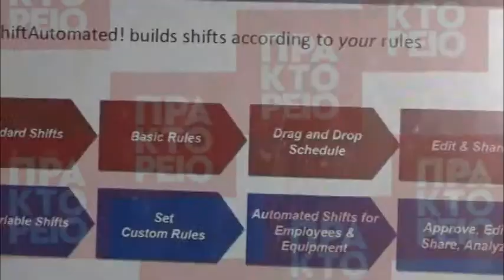Η Αστική Πτηνοτροφία στη Zootechnia '19 και στο Περίπτερο 16 του Digital Greece